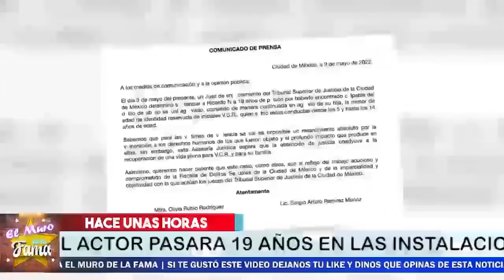🔴🔥 PRIMERAS REACCIONES tras La SEN. TEN. C1A de 19 años en el B0. TE a R1. CAR.D0 CRES. P0 🔥🔥